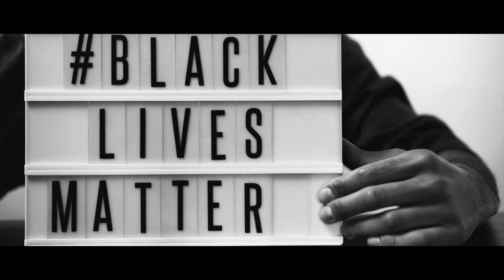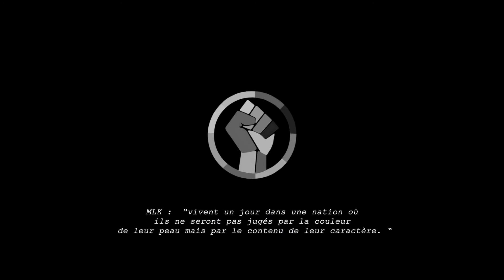AR Jambes 2021 (Projet Autonomie) - Black Movement in USA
Une splendide réalisation de Junior & son groupe du Projet Autonomie de l'Athénée de Jambes !
Un tout grand merci à eux pour leur présentation et cette capsule de grande qualité !

crédits vidéo
- FREEDOM par Peter Cousens, Timothy A. Chey, 2014
- 12 YEARS SLAVE par Steve McQueen (II), John Ridley, Solomon Northup , Mars Films (2014)
- O Brother, Where Art Thou? par Ethan Coen, Joel Coen, TM & © Universal (2000)
- The Butler par Lee Daniels, Danny Strong, Metropolitan FilmExport (2014)
- Selma par Ava DuVernay, (2015)
- Ray par Taylor Hackford, Jimmy White, James L. White, TM & © Universal (2004)
- Race par Stephen Hopkinsn (2016)

réalisation & montage
Junior B.B.

Non Profit & Educational Use